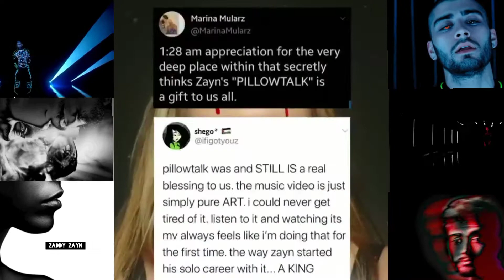PillowTalk - Zayn Malik | 1 Billion Tribute | Video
Hi Zquad,

My channel publishes videos that focus on mainly One direction and Zayn's music, videos, interviews and so on. If that sounds like it could be for you, then please join me!

I do not own background music used in this videos except editing. @zaynmalik